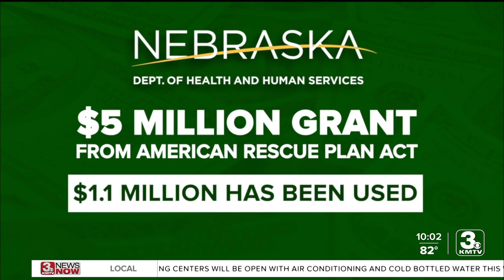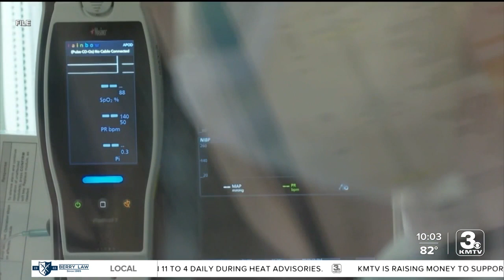About $4 million in scholarships from ARPA remains for Nebraska nursing students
A nursing shortage continues across the country, Nebraska is working to tackle the issue by using federally granted money for scholarships for select nursing students across the state.